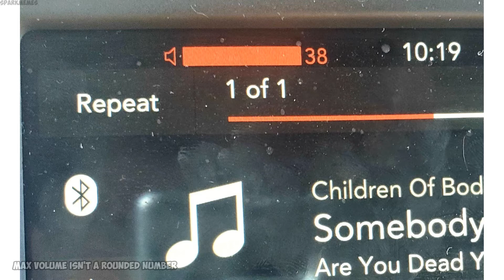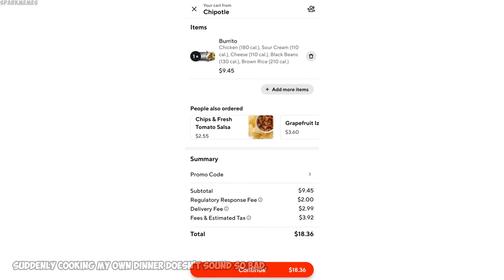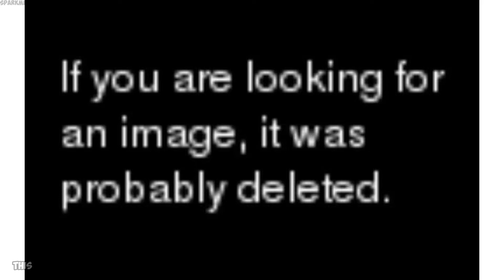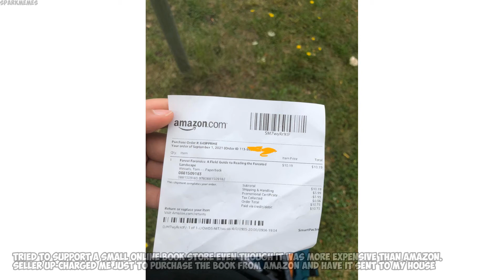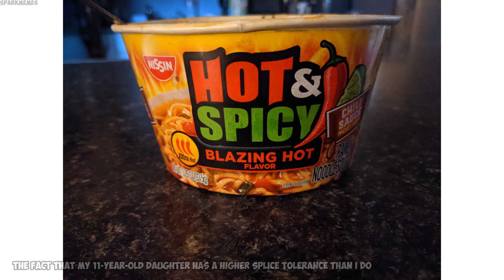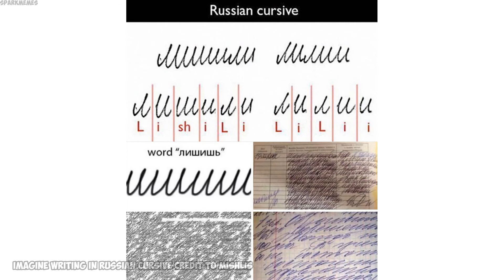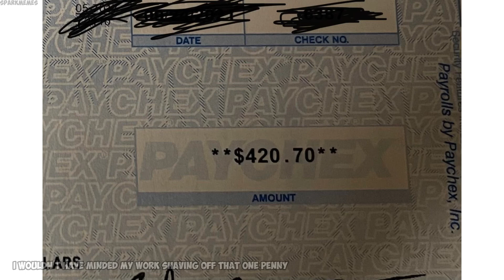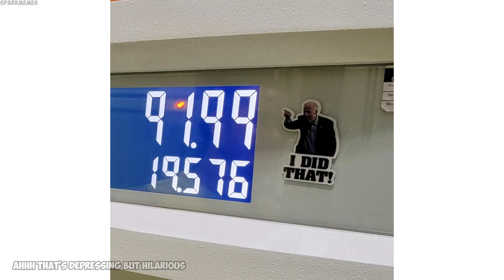The best of r/mildlyinfuriating v611